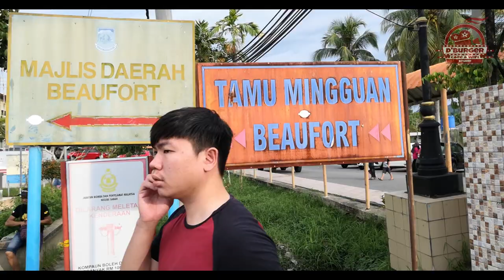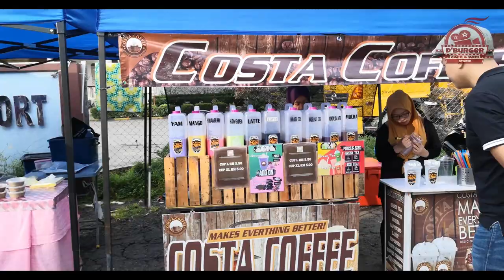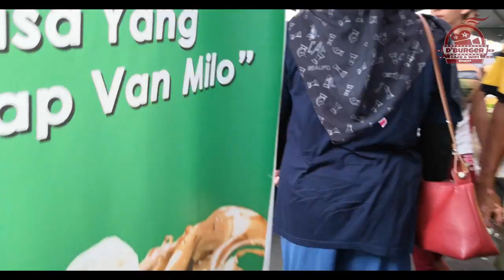BAZAR TAPAK TAMU BEAUFORT - FUNNY BLOPPER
Salam Ramadhan guys. vid kali ni kami round bazar Tamu Beaufort pula...pastikan kamu tengok video ni smpai hujung ya. Hehe